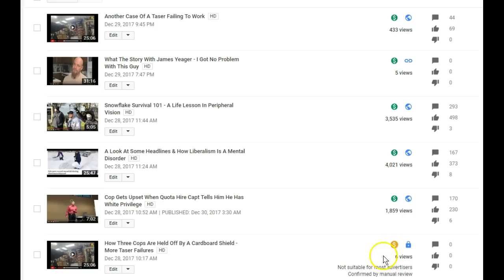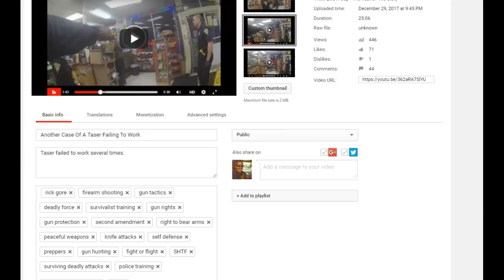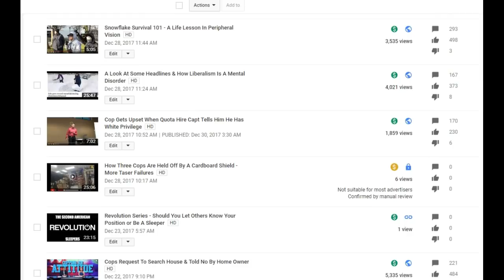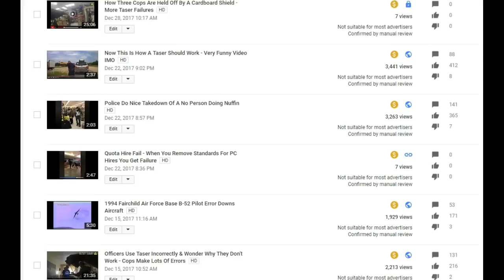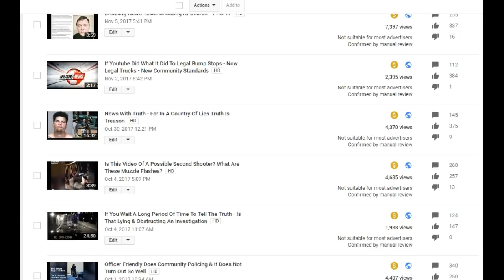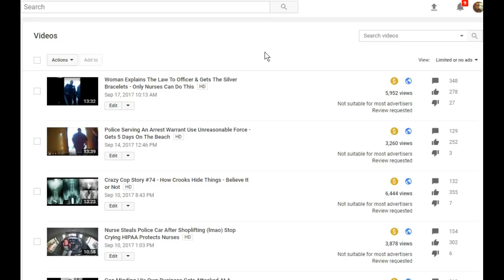Showing The Bias Youtube Censorship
How youtube justifies censorship. NOTE: MY TWITTER IS  @Horsyguy